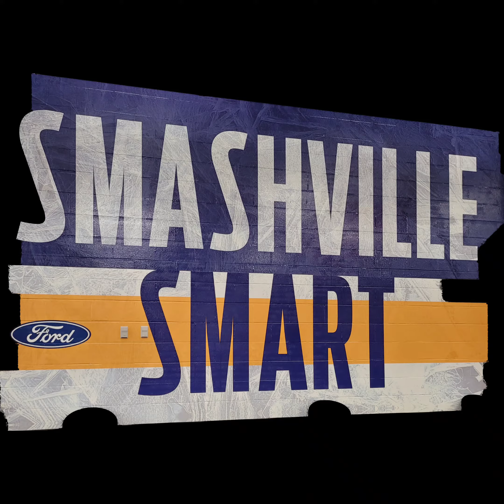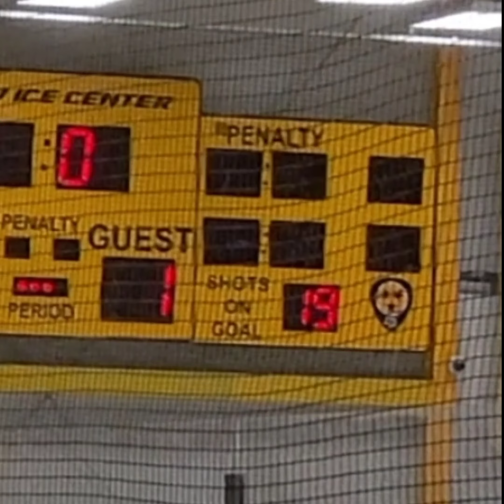Gulf Coast Flames PREDSidents Day Highlights